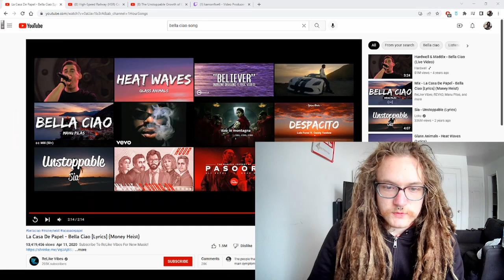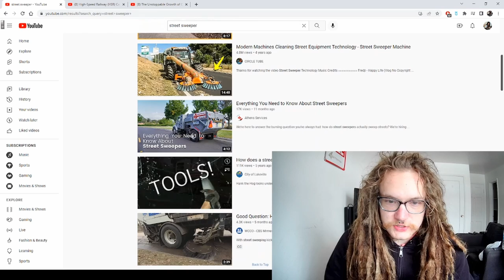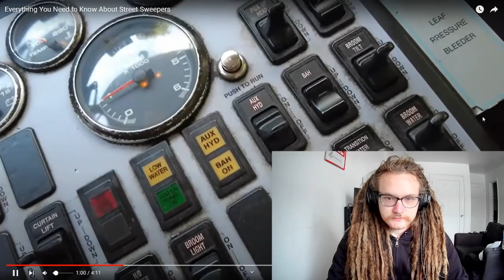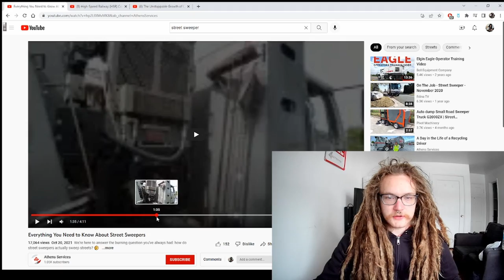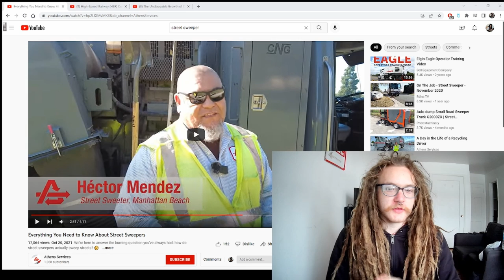I HATE STREET SWEEPERS (ASSAB)